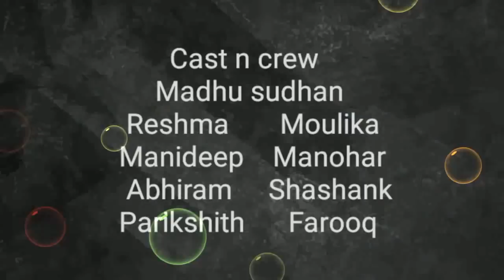JEEVANDAN(by GMC-ATP, 2k16 Batch)